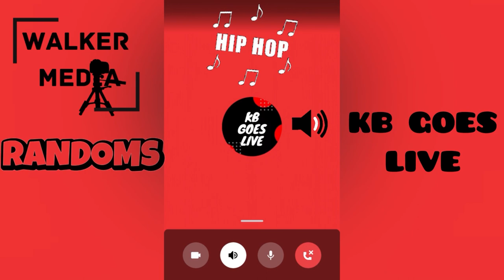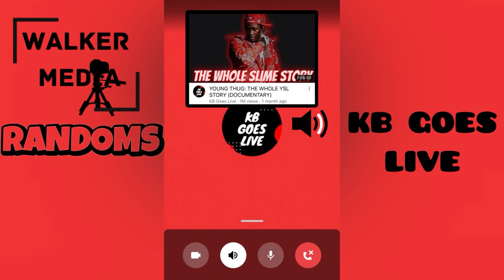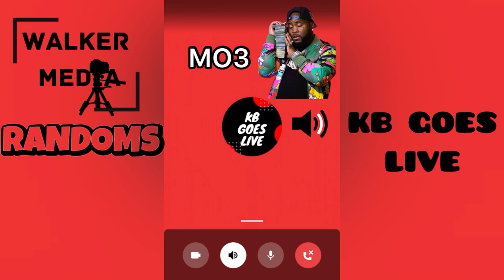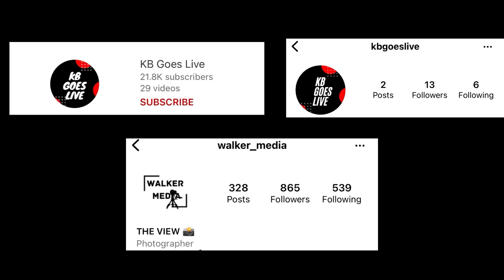WALKERMEDIA x @KBGoesLiveYT - RANDOMS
RANDOMS WITH @KBGoesLiveYT ‼️